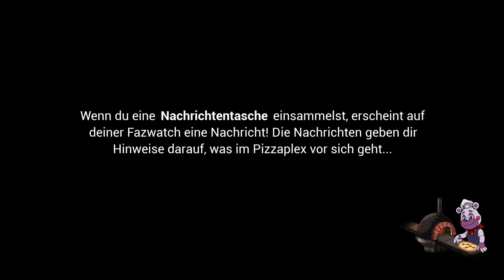Auf der Flucht vor dem Unbekannten: Fnaf Security Breach | Folge 5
Herzlich Willkommen bei :  Fnaf Security Breach - [05]| [PC][HD]
Willkommen zum fünften Teil von Fnaf Security Breach! In dieser Folge wagen wir uns durch die düsteren Schatten des Pizzaplex und kämpfen uns mutig durch die herausfordernde Wäscherei und Umkleide. Erlebe mit uns den Nervenkitzel und die Gefahr, während wir versuchen, dem Schrecken zu entkommen!